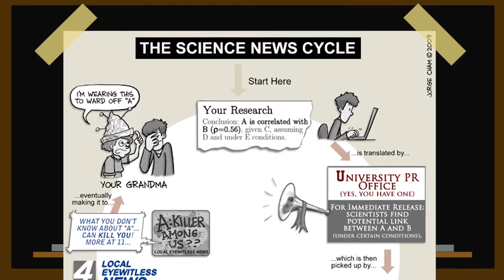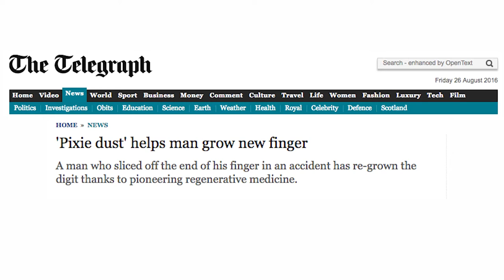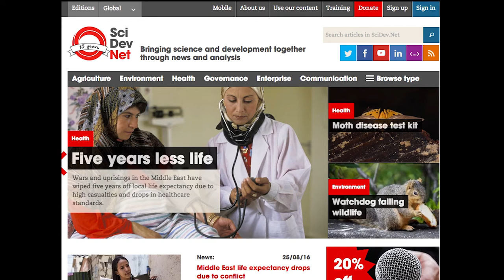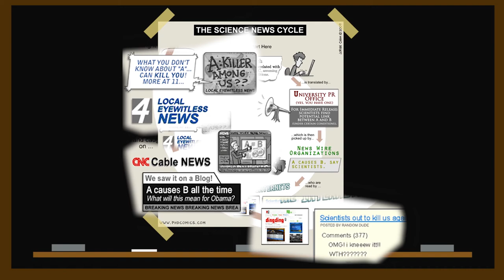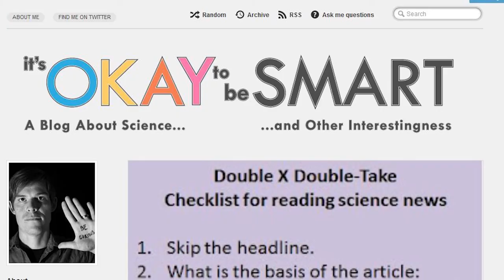CORGMO102016-V006600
03_From the Lab to the Public.mp4